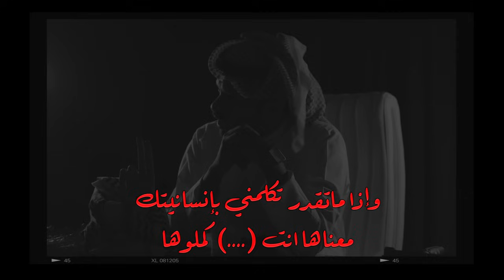فلسطين .. والله تعبنا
مشاهده ممتعه
اخوكم / طلال البحيري